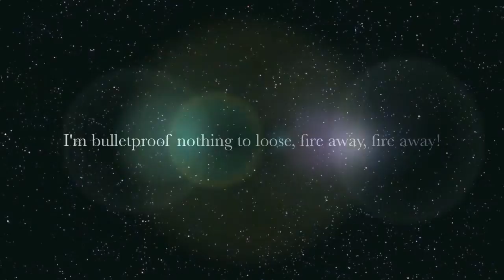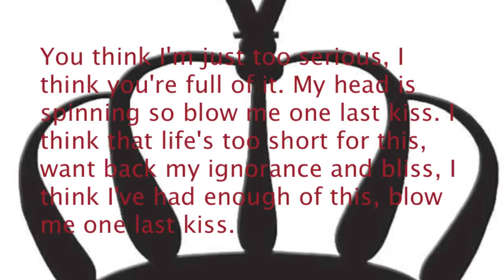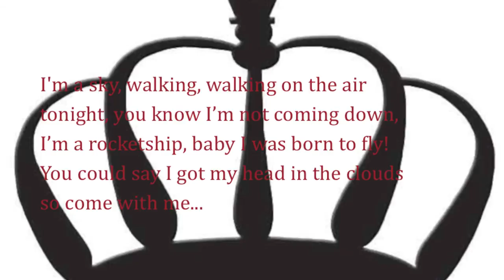Viqueens Unique EM 2014 mix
Viqueens Unique 2013/2014 European-championship mix